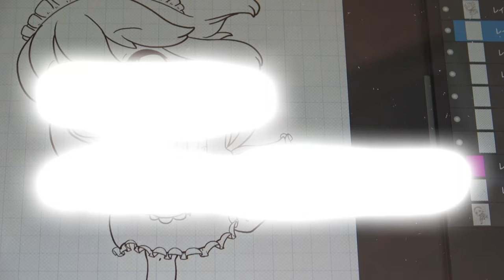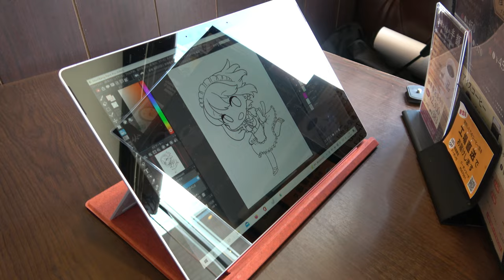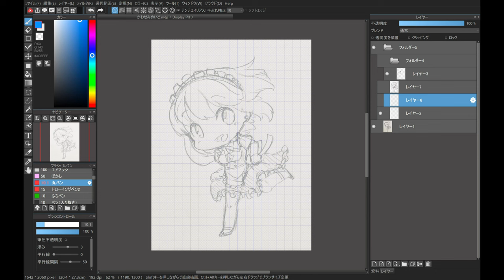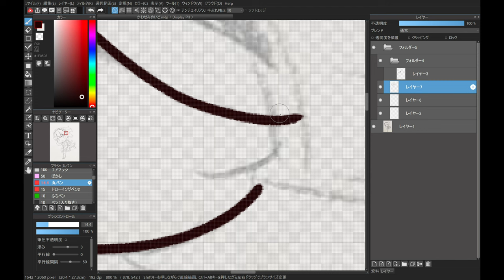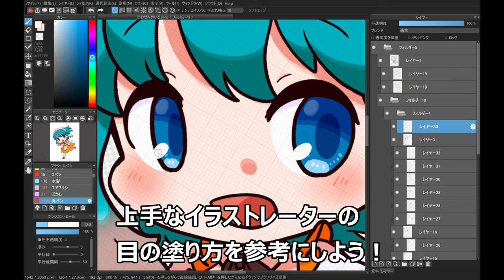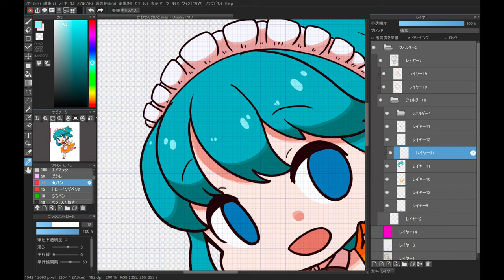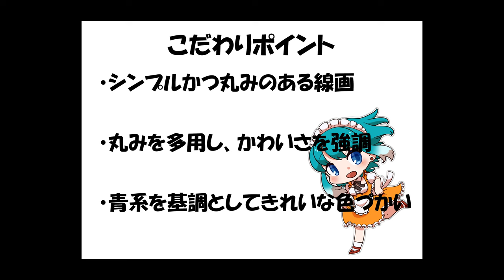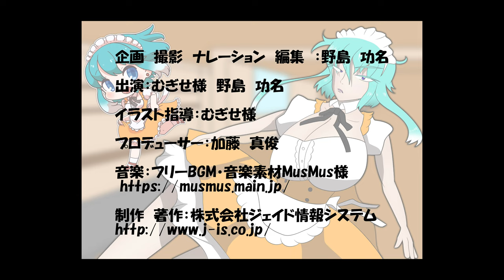【4K】プロに聞く イラスト上達のコツ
SNSで共有されるような上手なイラストが描きたい！
そんな皆様のためにプロイラストレーターのむぎせ先生に
イラストが上手くなるコツを教えていただきました。